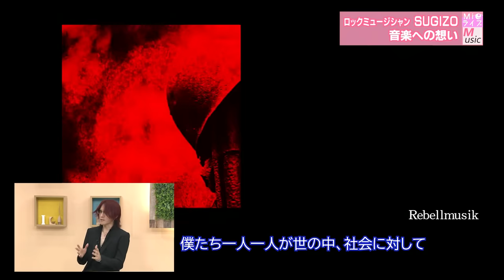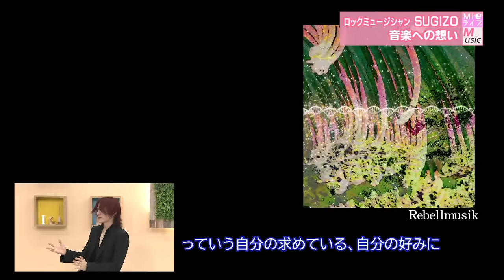SUGIZOロングトーク！音楽のルーツ、ロックとの出会いからメジャーデビューまでの道のり、そしてジャズの魅力について語ります！【MieライブMusic】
日本を代表するロックバンド「LUNA SEA」「X JAPAN」「THE LAST ROCKSTARS」のメンバーとして世界規模で活躍する作曲家・ギタリスト・ヴァイオリニスト・音楽プロデューサーのSUGIZOさんがMieライブ出演！
音楽のルーツ、ロックとの出会い、メジャーデビューまでの道のり、憧れのジャズの魅力までをロングトーク！
そして宇宙への興味や食生活の意外な一面も。
また、2023年9月17日にSHAGとして出演する「メイカーズピアジャズフェスタ」についても紹介。
ジャズミュージシャンとして出演することに対する思いを語ります！
そして今後の夢とは？

出演：SUGIZO
聞き手：奥村莉子（三重テレビアナウンサー）